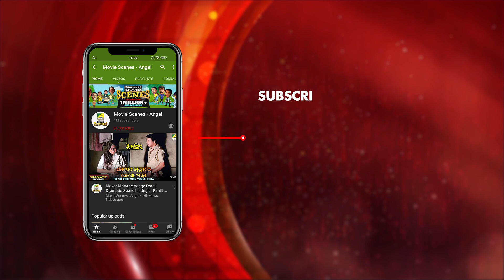Ekbar Bolo Uttam Kumar | Comedy Scene | Basanta Bilap | Chinmoy Roy Comedy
Watch Comedy Scene "Ekbar Bolo Uttam Kumar"- "একবার বলো উত্তম কুমার" from Bengali Movie Basanta Bilap starring Soumitra Chatterjee, Aparna Sen, Robi Ghosh, Chinmoy Roy only on YouTube.

Film : Basanta Bilap
Director : Denen Gupta
Story : Bimal Kar
Music Director: Sudhin Dasgupta
Lyricist : Pulak Bandopadhyay
Playback : Arati Mukherjee,Manna Dey,Sujata Mukhopadhyay,Robi Ghosh
Release : 1973
StarCast: Aparna Sen,Padma Debi,Kajal Gupta,Gita Dey,Kanika Majumdar,Soumitra Chatterjee,Anup Kumar,Robi Ghosh,Chinmoy Roy.

Watch Now!